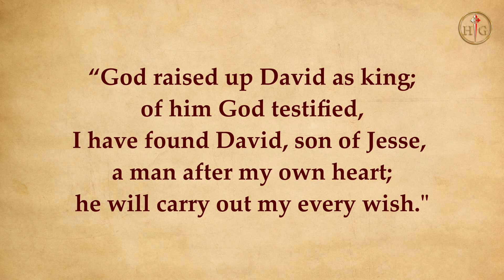What would St. John the Baptist tell us today?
🔴Consecration to Jesus through Mary will TRANSFORM YOUR LIFE. Find out more:🔴

Daily Gospel Meditation | Fr. Cyril Avinash
Solemnity of the Nativity of Saint John the Baptist

🔶Gospel🔶
Lk 1:57-66, 80
When the time arrived for Elizabeth to have her child
she gave birth to a son.
Her neighbors and relatives heard
that the Lord had shown his great mercy toward her,
and they rejoiced with her.
When they came on the eighth day to circumcise the child,
they were going to call him Zechariah after his father,
but his mother said in reply,
“No. He will be called John.”
But they answered her,
“There is no one among your relatives who has this name.”
So they made signs, asking his father what he wished him to be called.
He asked for a tablet and wrote, “John is his name,”
and all were amazed.
Immediately his mouth was opened, his tongue freed,
and he spoke blessing God.
Then fear came upon all their neighbors,
and all these matters were discussed
throughout the hill country of Judea.
All who heard these things took them to heart, saying,
“What, then, will this child be?”
For surely the hand of the Lord was with him.
The child grew and became strong in spirit,
and he was in the desert until the day
of his manifestation to Israel.